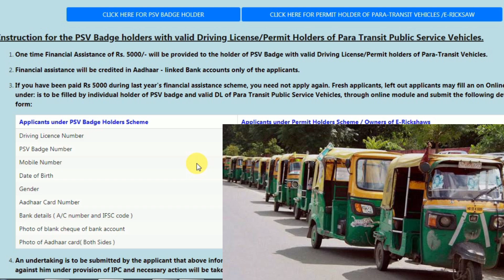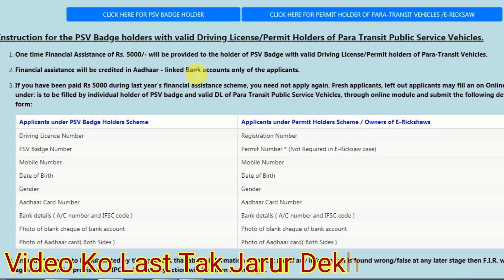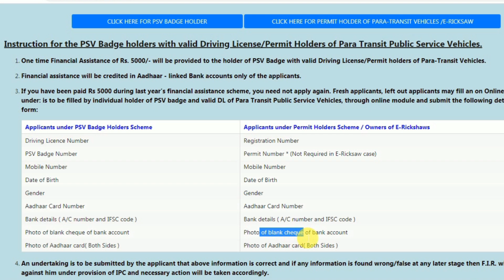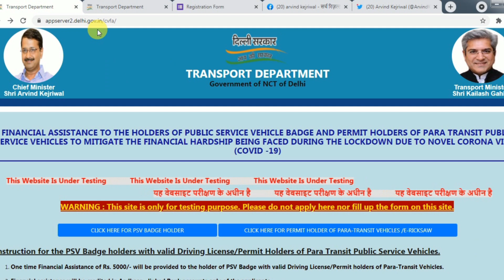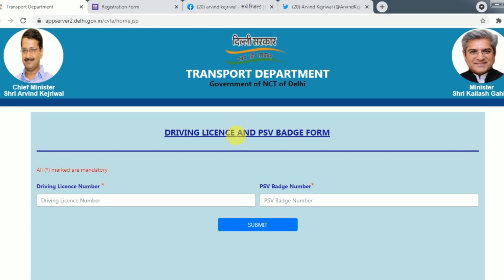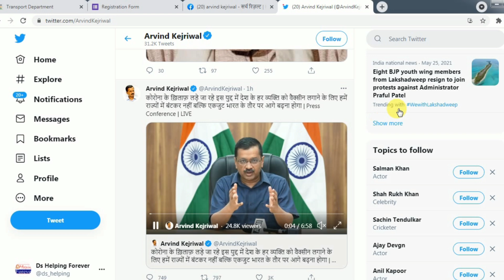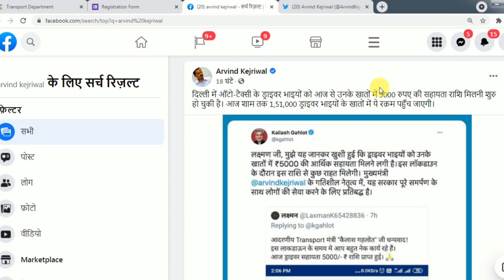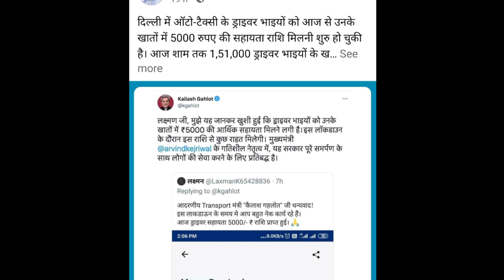ऑटो चालक ड्राइवर सहायता योजना 2021 मिलेगा 5000 रु ऐसे करे ऑनलाइन | Driver Yojana 2021 Online Apply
ऑटो चालक ड्राइवर सहायता योजना 2021 मिलेगा 5000 रु ऐसे करे ऑनलाइन | Driver Yojana 2021 Online Apply. Transport Department 5000 Help Yojana 2021. How to apply for Delhi Driver Yojana 2021.

The Delhi Government has announced financial assistance of RS. 5000 to the public service drivers who are facing a financial crisis due to the lockdown. According to the announcement made by the Delhi government, Rs 5–5 thousand will be sent to the PSV (Public Service Vehicles) drivers in their bank account. In this I have told how to apply for Delhi Driver Yojana 2021 for Rs 5000.

New Update 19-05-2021: According to the Delhi government, ₹ 78 crores was given as financial assistance to more than 1,56,000 auto taxi drivers last year. All those beneficiaries of the 2020 plan will not need to apply again this time. After verifying all drivers from local bodies, ₹ 5000 will be directly transferred to the bank accounts linked to their Aadhaar card.

2020 के अनुसार न्यू वोटर लिस्ट कैसे डाउनलोड करे?